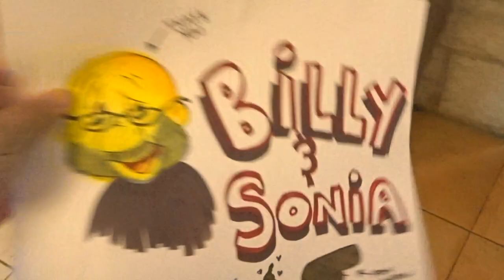FORCING FRIEND TO VLOG (he said no)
My buddy Bill loves to vlog, so when he visited I asked him to pick up the camera, I didnt think it would go in that direction!